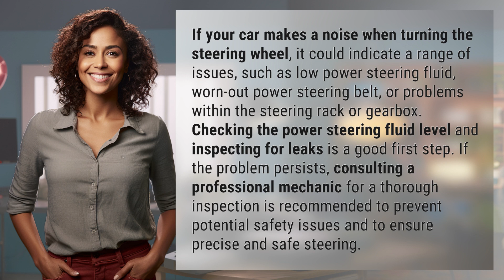Why does my car make a noise when I turn the steering wheel?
Why Does My Car Make Noise When I Turn the Steering Wheel? | Troubleshooting Tips 👉 Car Steering Noise 👉 Discover the potential reasons why your car makes a noise when turning the steering wheel and learn how to troubleshoot common issues like low power steering fluid or a worn-out belt. Ensure your safety on the road by consulting a professional mechanic for a thorough inspection.

Laura S. Harris (2024, April 24.) Why does my car make a noise when I turn the steering wheel?
    🌐 AskAbout.video